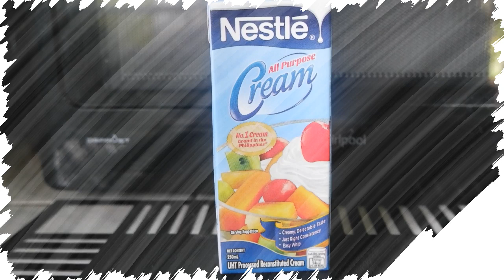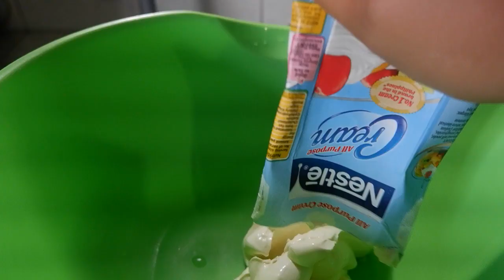HOW TO MAKE ICE CREAM, HOMEMADE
Hi Guys
Another recipe for you , Try this Homemade Buko Ice Cream
Super Sulit,  check it out guys

For better quality, Watch in Full HD